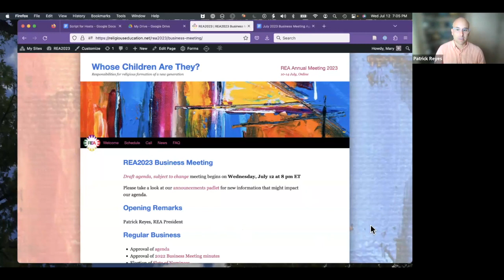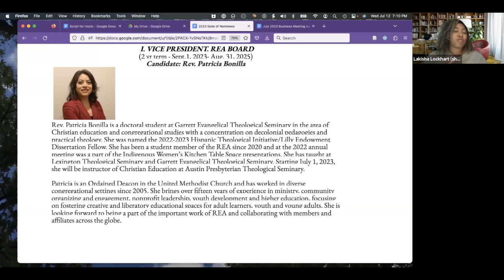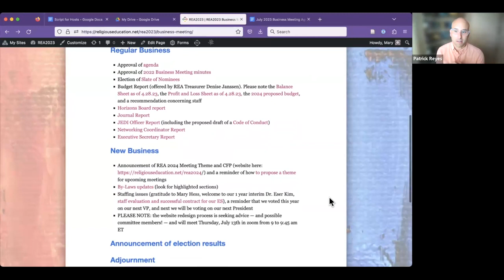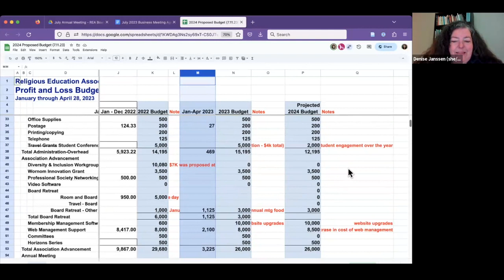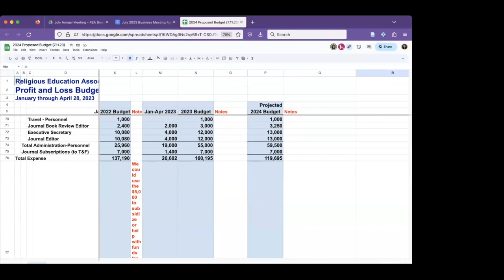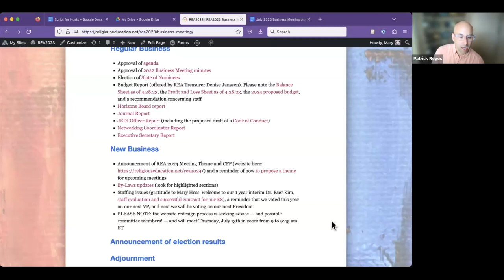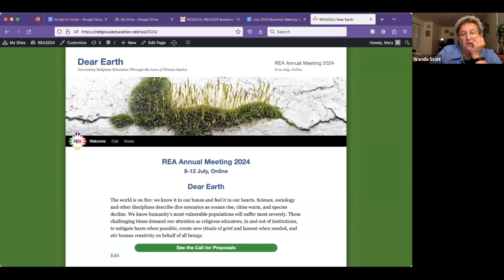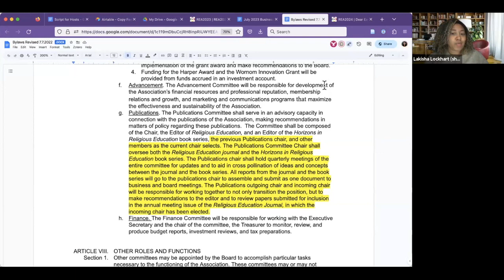REA2023 Business Meeting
We are a participatory association -- we rely on our members to make important decisions each year on budgets, staffing, board membership and more. Please visit the business meeting page to access materials you need to prepare for your participation in the meeting.

Featuring Patrick B. Reyes (Forum for Theological Exploration).

Facilitated by Lakisha R. Lockhart (Union Presbyterian Seminary).